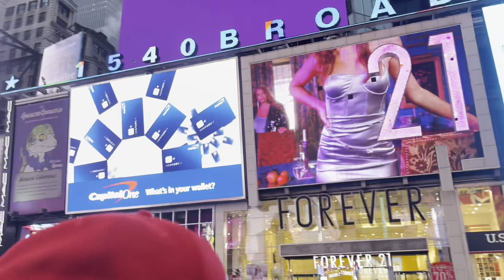NEWYORK🏢 Vlog Day 1 (I Don’t Want To Leave)